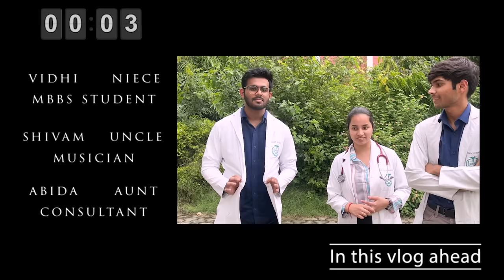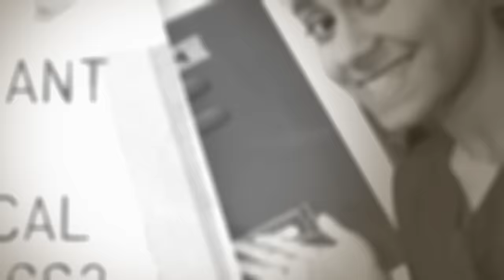My Seniors share their *lives* on camera 🫢| Most Real MBBS Talk Ever!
Abida's Instagram - @abida.nahid_officially
Vidhi's Instagram - @itsnotvidhi
Shivam's Instagram - @shivamkhare_music

00:00 - Intro
00:52 - Physics Wallah
02:13 - Favourite dissection memory
03:25 - Is MBBS fun?
04:44 - Importance of friends in MBBS
05:54 - Making friends in MBBS
07:16 - Dating in MBBS
08:34 - Vivas in MBBS
11:21 - Proxies in MBBS
12:06 - Ragging in MBBS
13:24 - Importance of clinical postings
13:52 - Importance of marks in college
14:52 - Is MBBS worth opting for?
15:45 - One lesson MBBS teaches you
16:34 - Ending